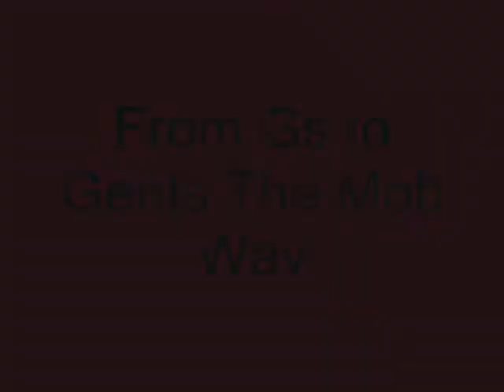All Black Party @ Ferdinands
The first party thrown by the Mob of Mobile Alabama @ club Ferdinands with Stretcher on the 1s and 2s